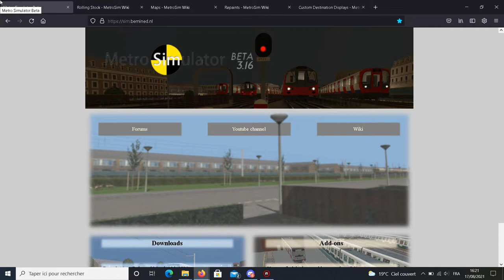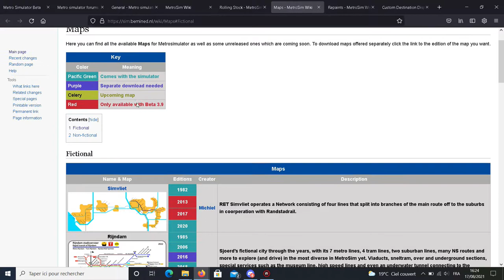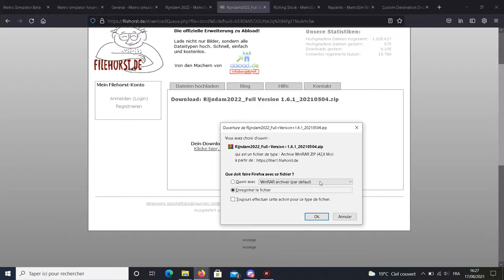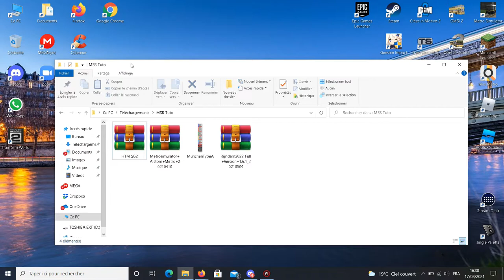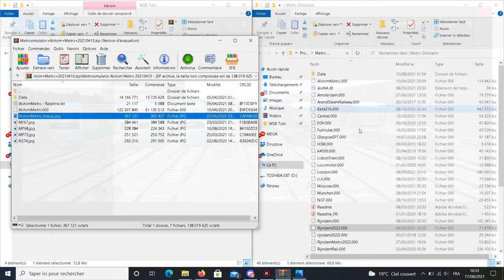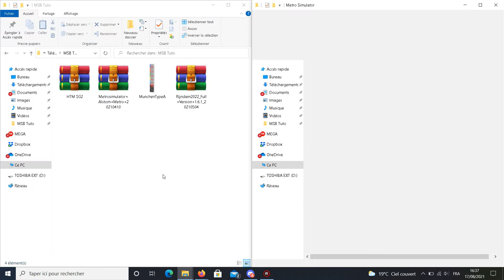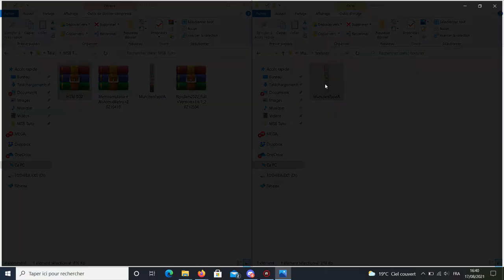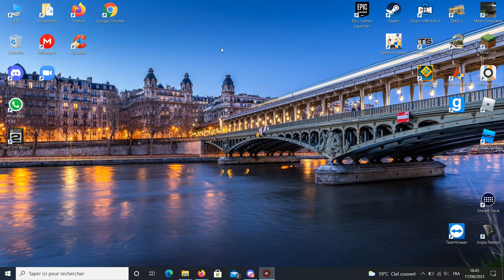[ Tuto ] #1 - Comment installer une map, un métro ou un mod sur Metro Simulator Beta ?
Description

Salut à tous, c'est Silver14Gamer.

Silver14Gamer

Musiques